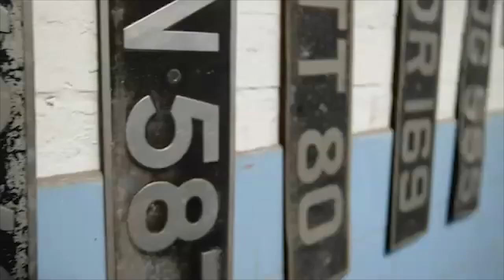Lancia Flavia Coupe 1967 Clutch Issue | Car S.O.S.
Things are at fever pitch, the guys have all the parts they need. But that doesn't mean it's going to be a walk in the park with this clutch issue!

Car SOS Season: 03 Episode: 08

Car Model: Lancia Flavia Coupe 1967

Take one cherished car that has seen better days, add an owner in need of a helping hand. Fuzz Townshend and Tim Shaw secretly whisk the wheels away to a well equipped workshop before surprising the unsuspecting owner with their newly restored classic.

Lancia Flavia Coupe 1967